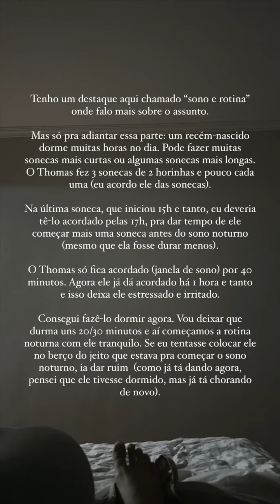Adaptando rotina, leite na colher dosadora e aniversário da vovó | VLOGSTORIES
VLOGSTORIES gravado nos dias 19.09.23 e 20.09.23.

Como nem todo mundo tem Instagram e consegue acompanhar por lá o que posto nos stories, decidi trazer o formato “vlogstories” aqui para o YouTube.